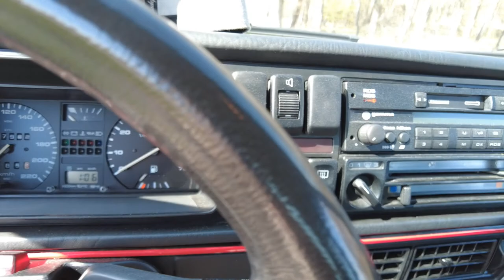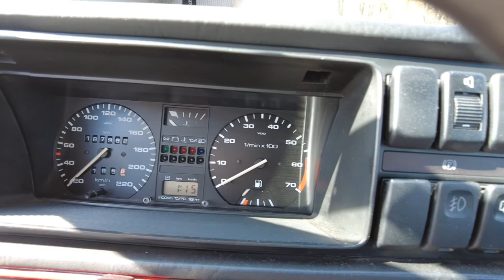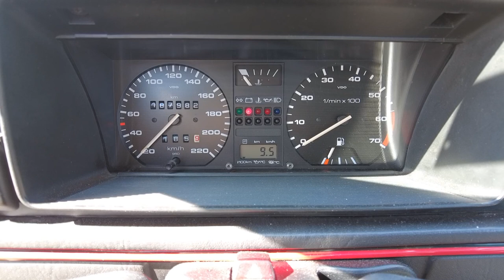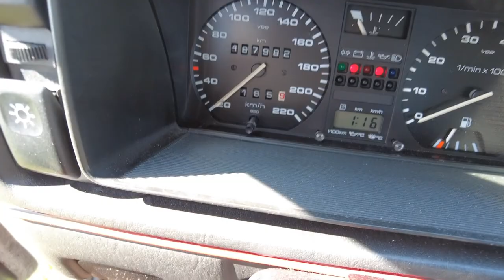Machshalt Fahrzeugcheck / GOLF 2 GT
Wer mehr von Michi und seinem Golf sehen will, hier ist sein Instagram :